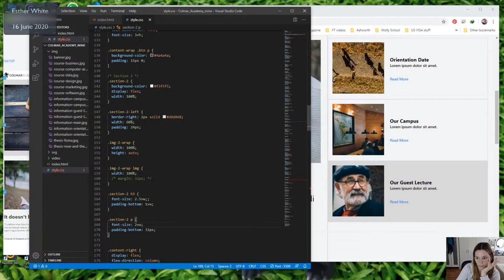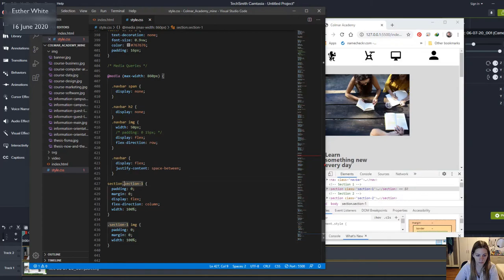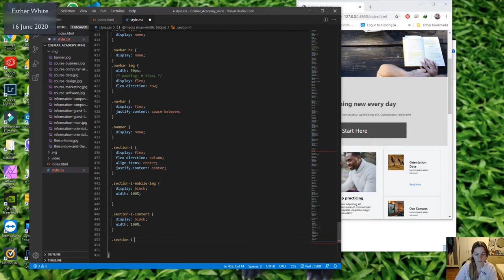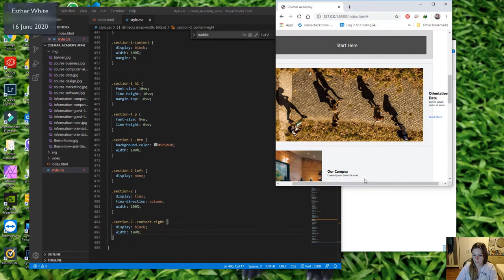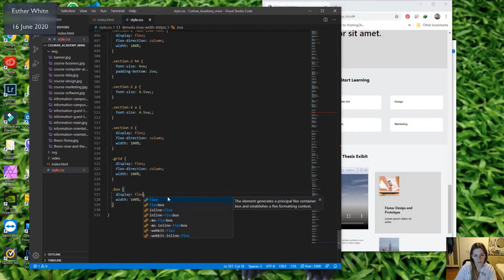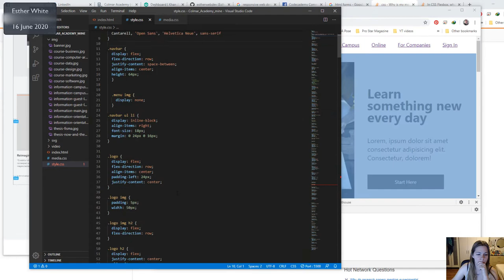CodeCademy “Colmar Academy” Workflow - PART 2 Mobile - Hiding Elements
🌟 Created on – 6 June 2020
🎥 Filmed with – Logitech C920
✂ Edited with – Camtasia 2019